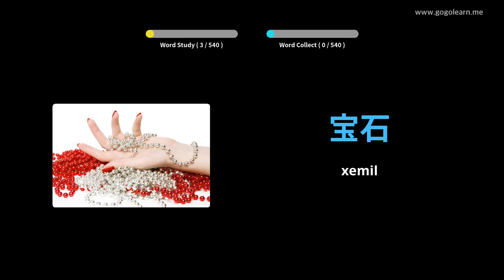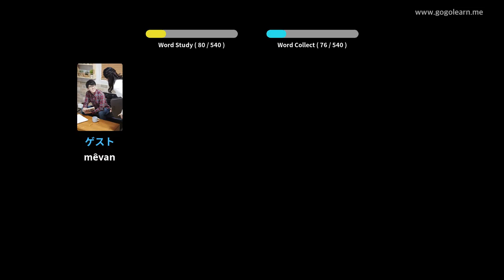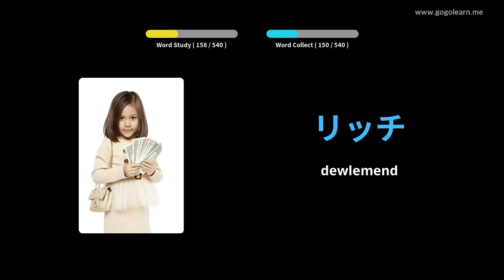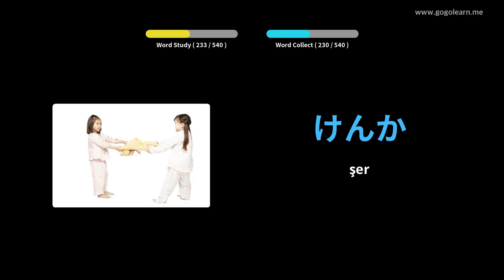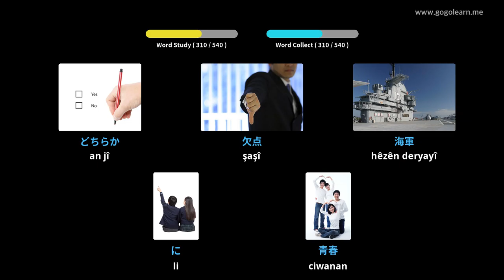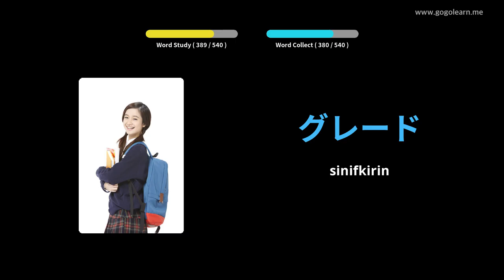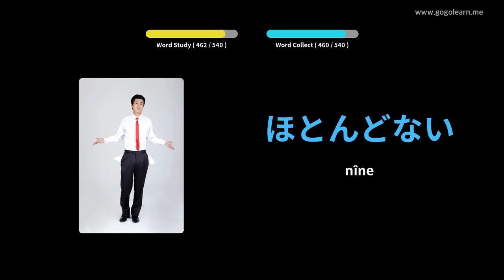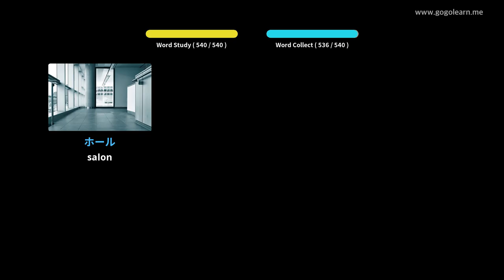Dibistana Navîn a Bingehîn a Vokabularyê Japonî | Golearn